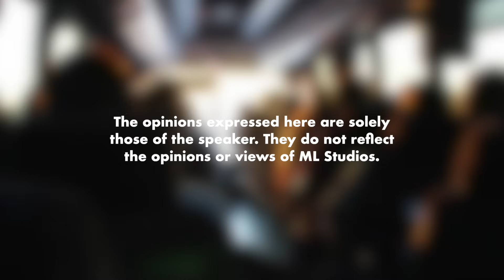Kes Tembakan dalam Bas Filipina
Ada jugak orang condemn driver bas tu kata kenapa biarkan mamat tu lari. Dah dia ada pistol, takkan nak lawannnn?